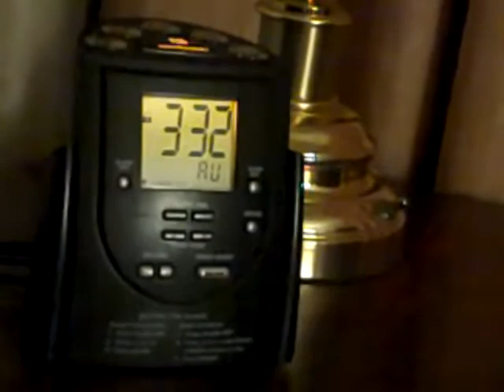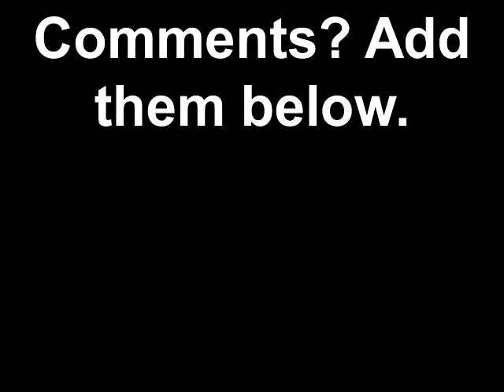WDIV television morning show with Patrick Schwerdtfeger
This video show the behind-the-scenes footage for my TV interview this morning on WDIV in Detroit.  I had to get up at 3:30 AM (which is 12:30 PST) in order to be at the station before 6:00 AM local time.  Not much sleep before this one!

Patrick is the author of "Marketing Shortcuts for the Self-Employed" (2011, Wiley) and is a regular social media speaker for Bloomberg TV.  He has spoken about modern entrepreneurship and the social media revolution at conferences and business events around the world.

Patrick is a sought-after professional keynote speaker who has spoken in Canada, the United States, Europe, South America and Asia.

Patrick Schwerdtfeger, Champion of the Modern Entrepreneur